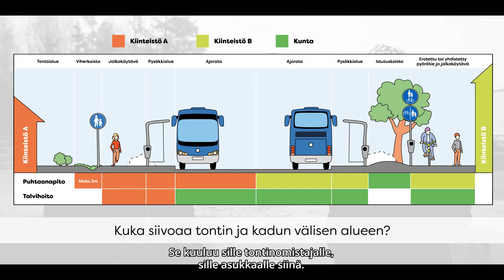Katujen ja tienvarsien siisteys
Katujen ja tienvarsien siisteys on kaikkien vastuulla. Tontinomistajan vastuulle kuuluu siivota tontin ja kadunvälinen alue. Jos vähennetään yleisesti roskaamista, niin kunnan resurssit riittävät paremmin yleisen siisteyden ylläpitämiseen.